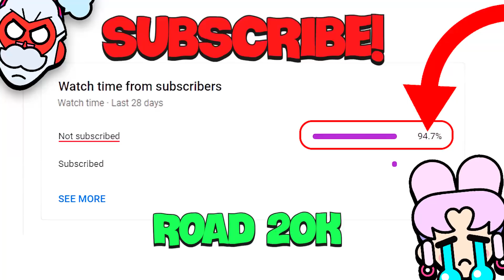Buy EL DRAGON VERDOSO - Brawl Stars